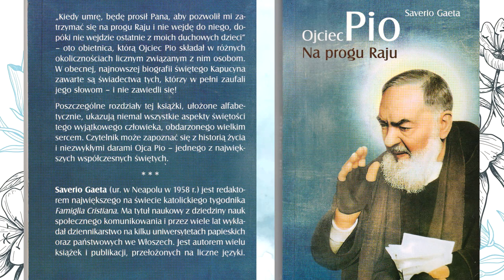4/12 OJCIEC PIO - NA PROGU RAJU - Saverio Gaeta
Rozdział 5 EKSPIACJA I CIERPIENIE
- Misterium Krzyża
- Ofiara za braci

Rozdział 6 FAMILIJNE WIĘZI
- Wszystko dla zbawienia dusz
- Bujne drzewo modlitwy

LITANIA DO ŚWIĘTEGO WOJCIECHA

MODLITWA DO ŚWIĘTEGO WOJCIECHA

WOJCIECH - ŻYCZENIA IMIENINOWE DLA CIEBIE 🤍💗💖BEST WISHES